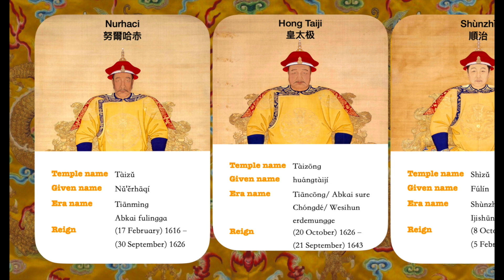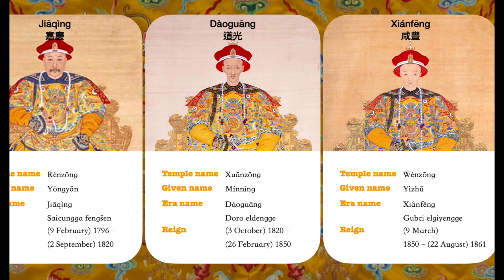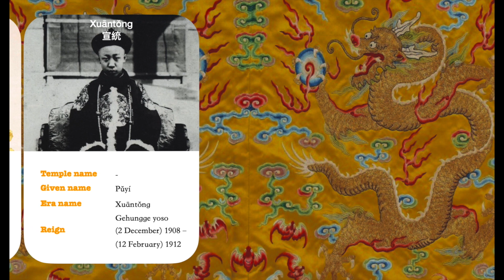Chinese History in 3 Minutes: Emperors of Qing Dynasty- The Timeline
The Qing dynasty, officially the Great Qing ([tɕʰíŋ]), was the last imperial dynasty of China. It was established in 1636, and ruled China proper from 1644 to 1912.
Music: Cup of Solid Gold(鞏金甌 Gǒng Jīn'ōu)- the first official national anthem of China